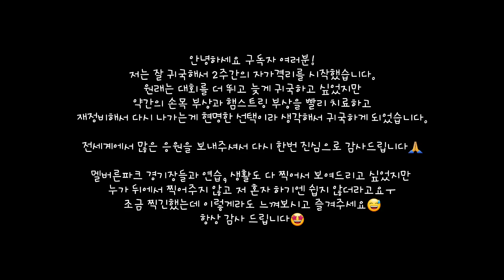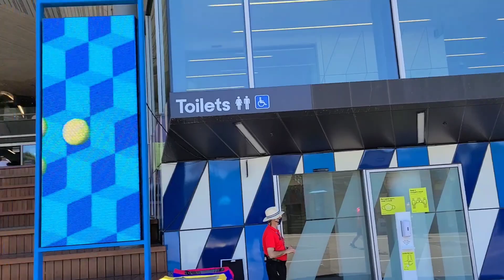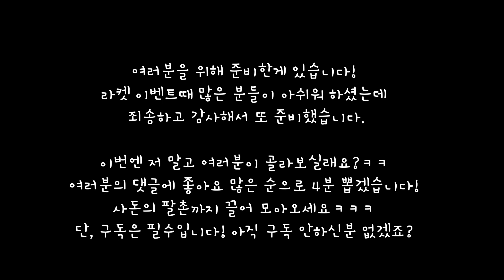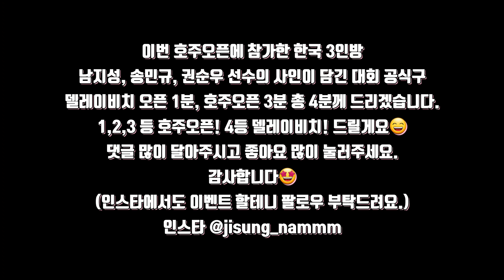[브이로그] 행복했던 두번째 호주오픈. (이벤트 있어요!!)